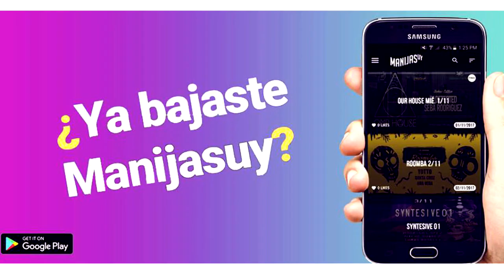ENTREVISTA A PACOU (Tresor) (Audio interview con subtitulos)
►►ENTREVISTAS VTADEEJAYNEWS TEMPORADA 5

En esta serie de entrevistas que realizamos en el programa tenes leyendas de la música electrónica. Y PACOU es una de ellas. Residente del conocidisimo boliche TRESOR y con una buena onda que no imaginamos. Espero que les agrade la entrevista exclusiva de Vitamina SICKNATION. Recordamos que hay subtitulos.